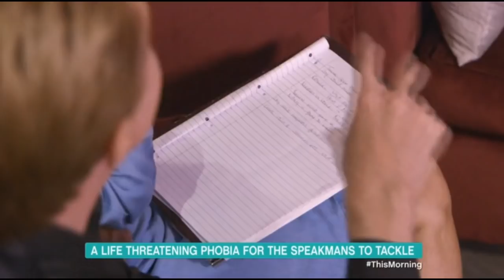Overcoming A Life Threatening Medical Phobia I The Speakmans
Having had a shock diagnosis of breast cancer, due to her phobia of medical procedures, Carrie was willing to refuse medical intervention to help her get better. Nik & Eva attempt to help Carrie, so that she may access the treatment she so desperately needs.